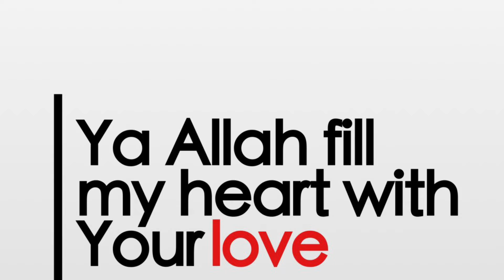Quran Har Roz | Part 1397 | Surah Al - Nisa Ayat no. 110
Urdu Tarjuma
Surah Al - Nisa Ayat no 110